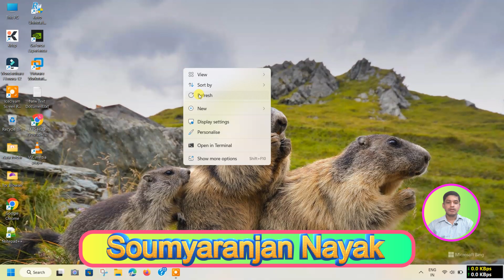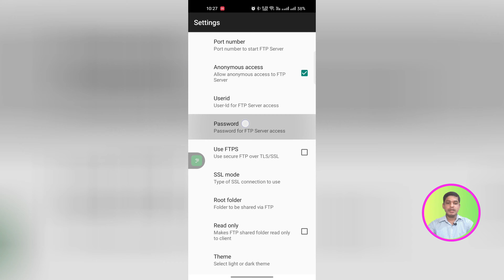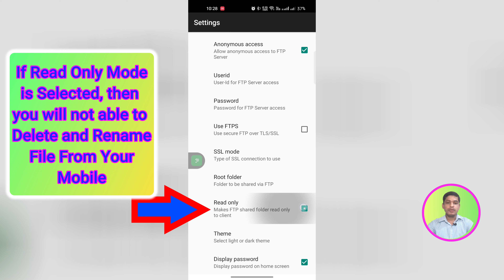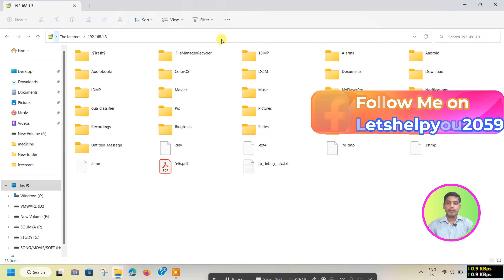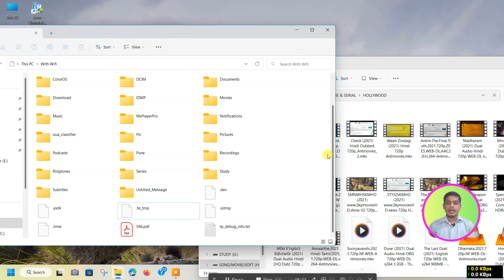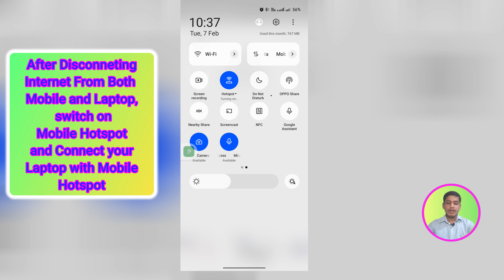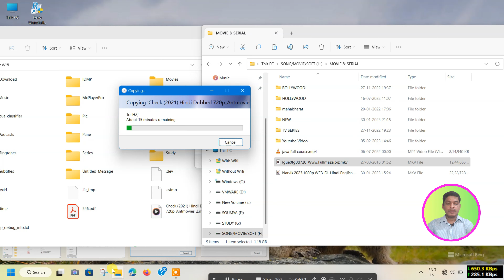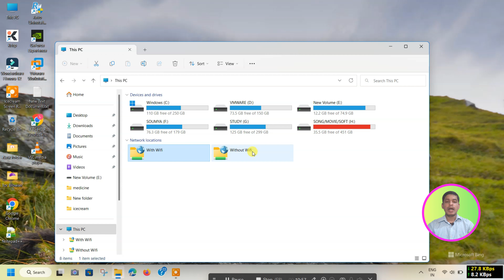No Internet, No Problem: Effortlessly Transfer Files Wirelessly between Mobile and Windows Laptop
Topic : How to Transfer File Between Mobile and Windows Laptop Wirelessly With / Without Internet

If you're ever in a situation where you can't access the internet, then this video is for you! In this guide, we'll show you how to easily transfer files between a Windows laptop and an Android mobile device using wireless technology.

Whether you're traveling or just lacking internet access, this guide will help you transfer files between your Windows laptop and mobile device without any trouble! By the end of the video, you'll be able to wirelessly transfer files between your mobile device and your Windows laptop with ease!. If you have any doubt, kindly comment me.

If you like this video, kindly

Time Stamp
0:00 Demo
0:10 Intro
0:18 About Today's Video
0:43 How to Download Wifi FTP Server App on Mobile
1:44 Important Setting in Wifi FTP Server App
3:45 Method-1 , How to transfer file using Internet
5:47 How to add Network Location Shortcut For easy access
6:50 File transfer using Internet
7:33 Method-2 , How to transfer file Without Internet
11:00 How to easily access file when you are connected to Internet or   Using Mobile Hotspot

How to Fix File Explorer Not Responding on Windows | How to fix Windows 11 File Explorer Crashing

How to Fix : Your Device Ran Into A Problem and Needs To Restart | Windows Blue Screen Error Fix

How To Fix You Need Permission To Perform This Action | Destination Folder Access Denied on Windows

How To Set Daily New Wallpaper on Windows PC | Bing Wallpaper Download for Windows 11 /10

How to Upgrade to Windows 11 22H2 free | how to upgrade to windows 11 from windows 10 free

How to download Windows 11 ISO file free | How to Download Windows 7/8/10/11 ISO File free

Content :
how to transfer file between mobile and windows laptop wirelessly,
transfer file between windows laptop and mobile wirelessly,
transfer file between windows laptop and mobile without internet,
how to transfer file between mobile and windows laptop without internet,
without internet file transfer between mobile and windows laptop,
how to transfer file between laptop and mobile without usb cable